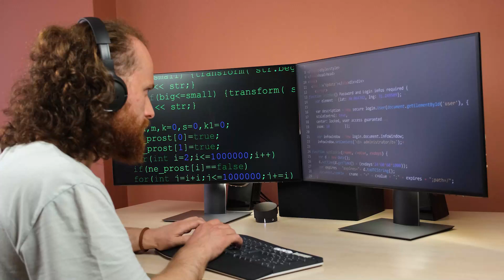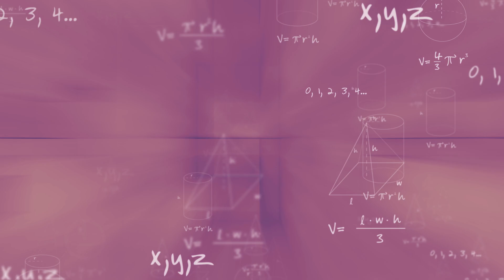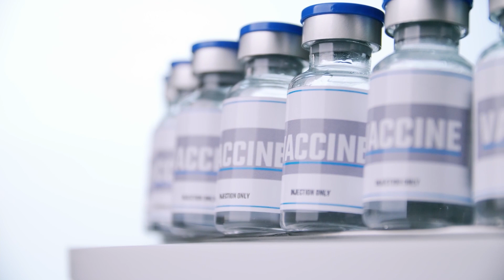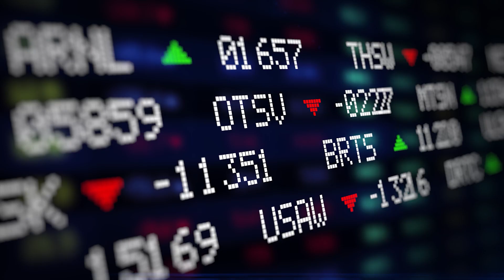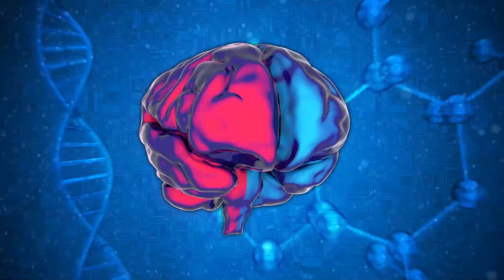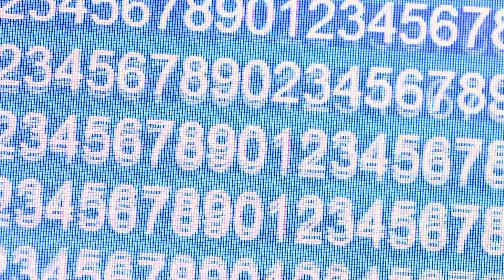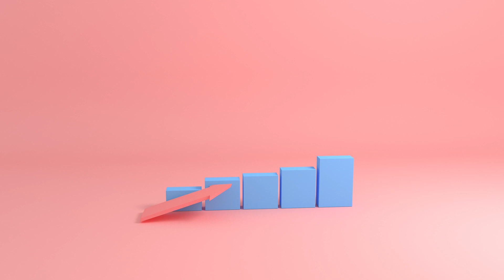Computación cuántica en la IA "La NUEVA era"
En este artículo vamos a explicar qué es Computación Cuántica y que está ocurriendo con las telecomunicaciones. El objetivo es que sepas qué es esto y qué implicaciones tiene para ti.

Capítulos:
00:00 - Inicio
01:47 - Cambio de paradigma
03:35 - Ayudas
05:28 - Descubrimientos
07:03 - Problemas
08:44 - Final

🌎 Únete al mundo de la IA:
- Generador de voz de IA: